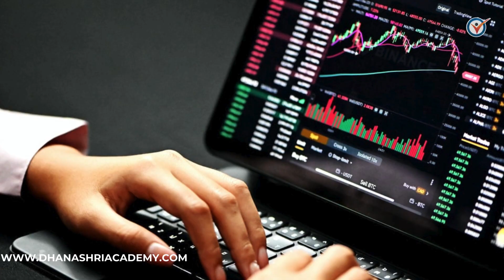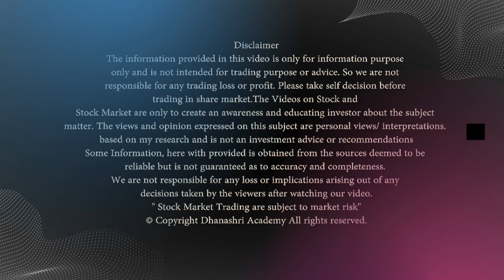शेयरों की मची है लूट, डिफेंस स्टॉक शेयर बाजार में गरजा, आज बना नया रिकॉर्ड,